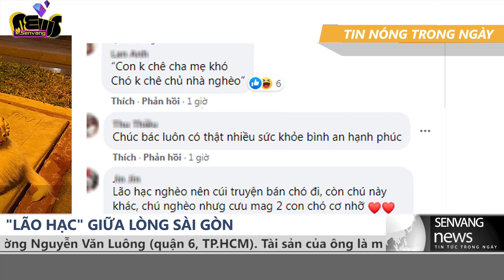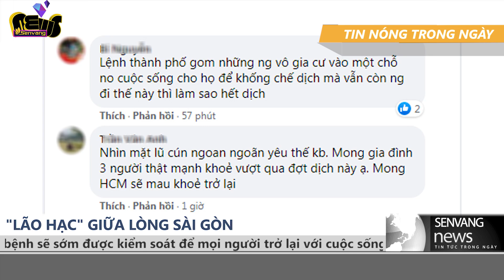'Lão Hạc' giữa Sài Gòn - Sống cùng 2 chú chó nhỏ, lấy gầm cầu làm nhà